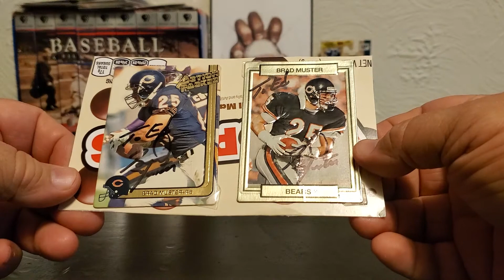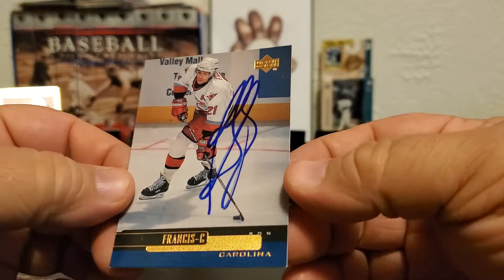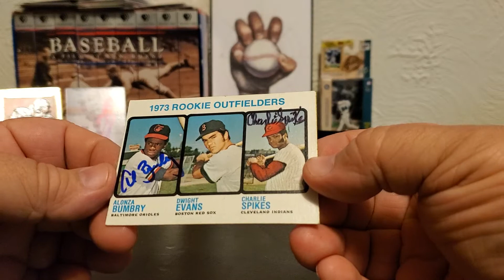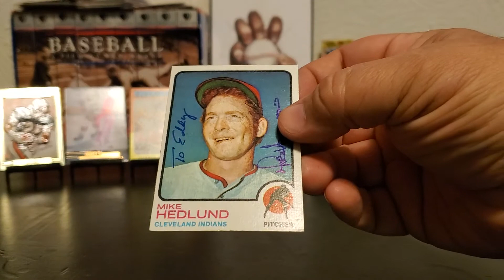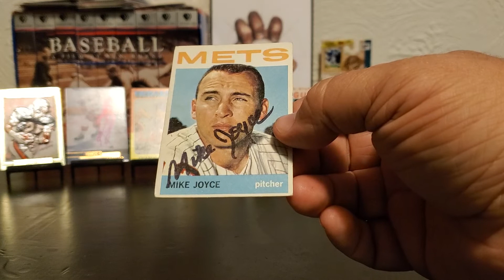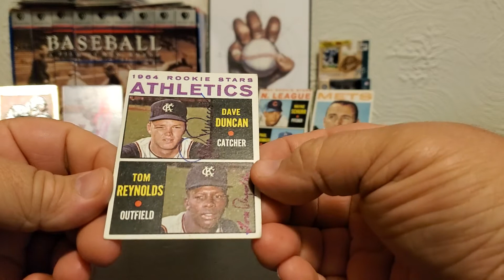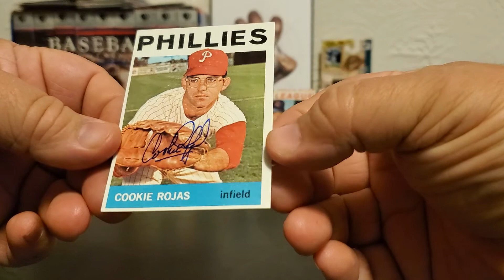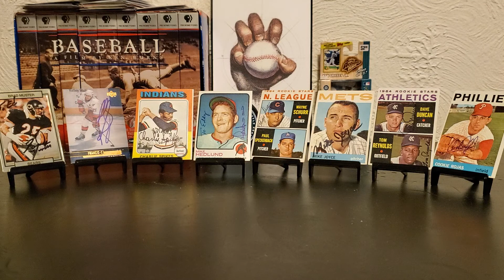August 2022 TTM Retuns, Vintage Baseball, Hockey HOFer, and NFL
Mosaic Art Prints